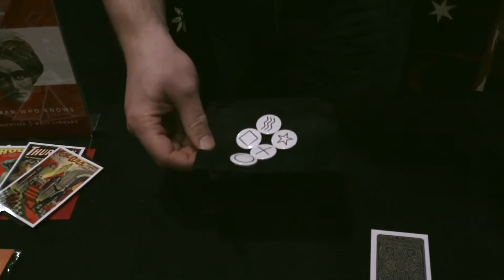ESP Badges de Liam Montier et Kaymar Magic - lepetitmagicien.com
Grande lecture de l'esprit et magie ensemble!
ESP Badges est un projet de trois astuces, utilisant les accessoires inclus.
- Un ensemble de 5 badges ESP
- Un jeu de 25 cartes ESP (imprimées sur du papier de carte de visite)
- Le sac en tissu pour contenir tous les accessoires.